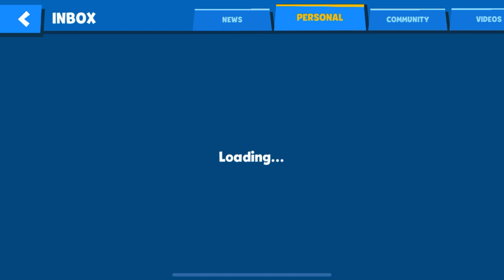jack event reward warrior of the day | Zooba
Collecting rewards from Jack event “ warrior of the day “